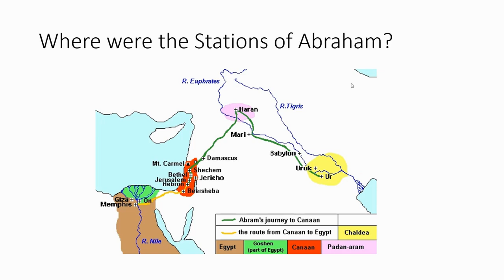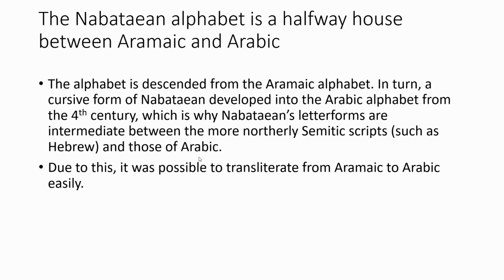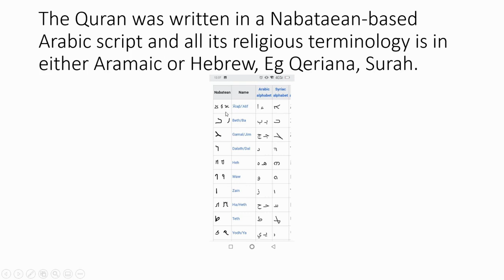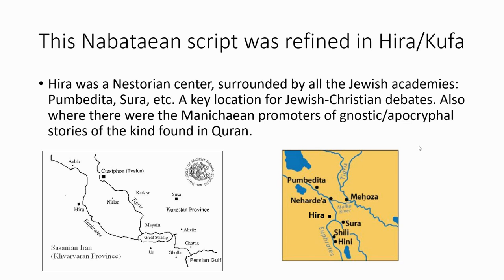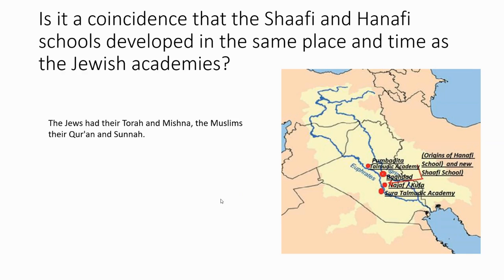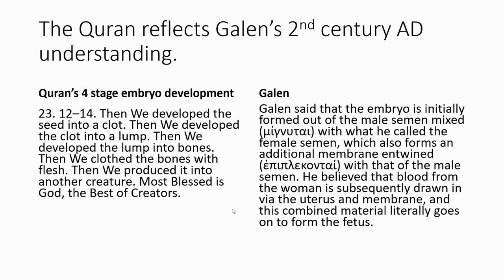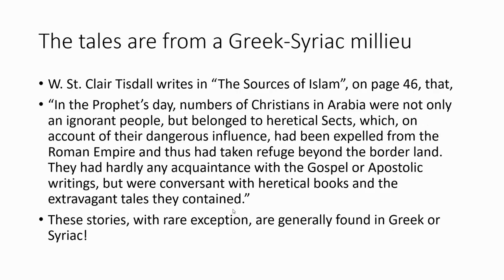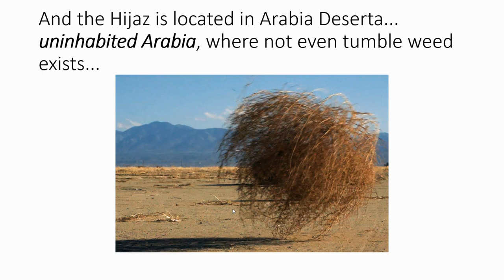The maps point us north the Original SIN (Mel fr/Sneaker's Corner)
Sneaker's Corner is jointly run by Mel and Murad. We also work in collaboration with Bala. Our theories are liable to be updated in light of new information, so please treat them as our considered view in light of what we currently know. We support freedom of expression, however, spamming in the comment section is not welcome. Please take the time to compose your own view. Copy and pastes will likely be automatically sent to the spam folder. We will give 1 warning regarding spamming, so please avoid it. Thanks!